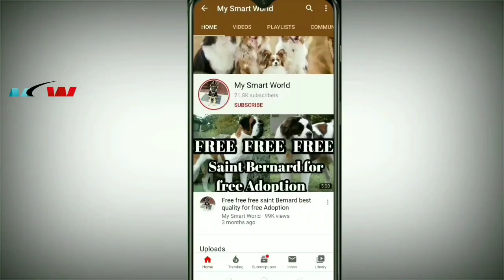Top quality Rottweiler puppies ! only female are available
top quality Rottweiler puppies

age 31 days old
delivery not available
location meerut UP
only females are available
quality education see in video

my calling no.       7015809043